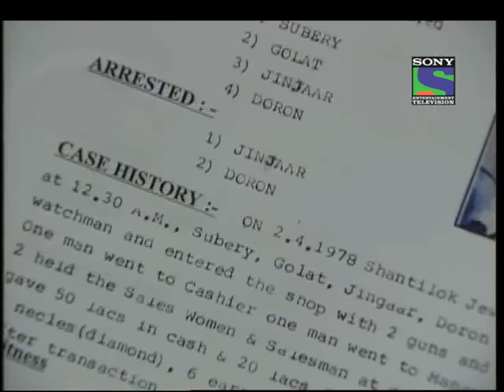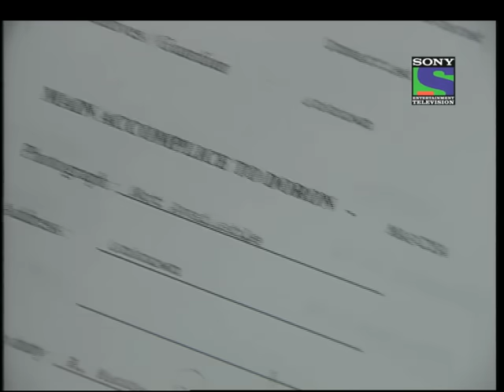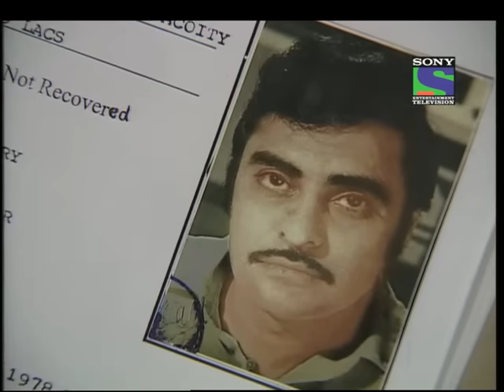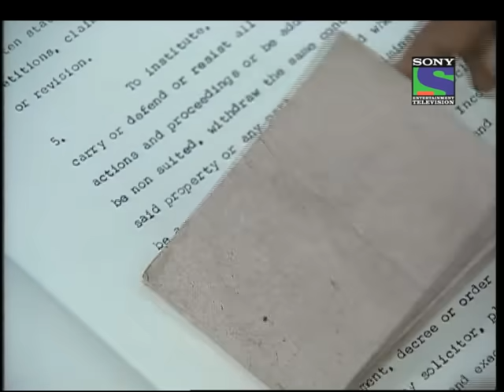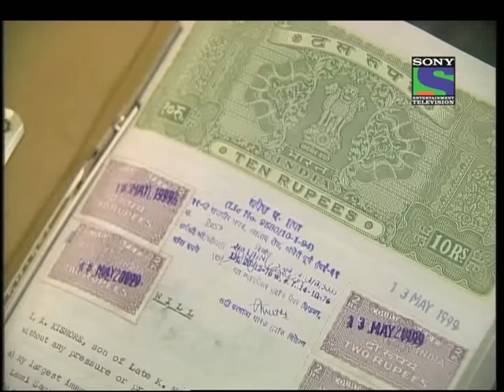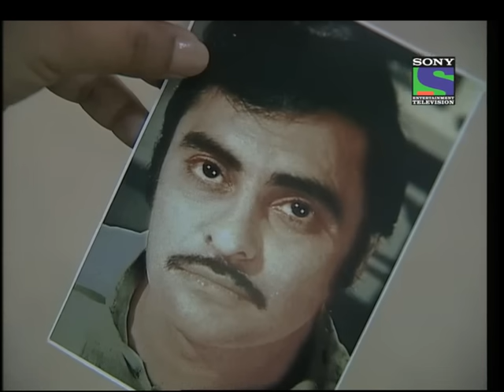CID - Episode 135